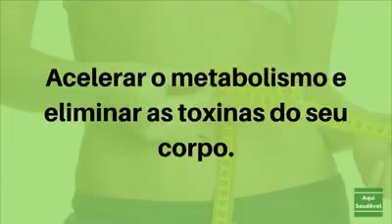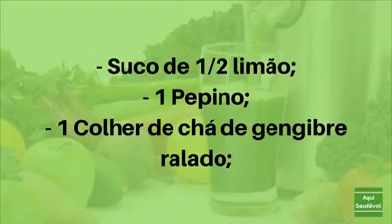Queime gordura dormindo com essa receita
Compartilhe com amigos que gostam ou precise de dicas nesse universo fitness!

Gostaria de emagrecer de verdade mas ninguém te apoia?
Sente sozinha na hora de começar uma dieta?
Está insatisfeita com seu peso?

Licenciado sob creative commons. BY Attribution 3.0

Emagrecer é mais, mais fácil do que todos imaginam e nos queremos te ajudar, você não precisa tentar emagrecer sozinha(o)!
Com o melhor acompanhamento, informações atuais, e um grupo que vai te ajudar diariamente, o emagrecimento é muito fácil!